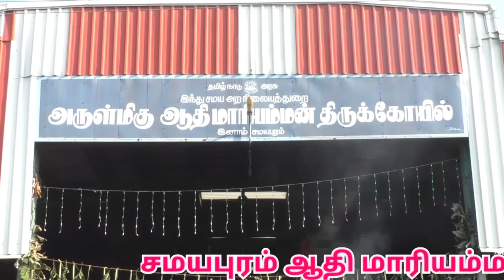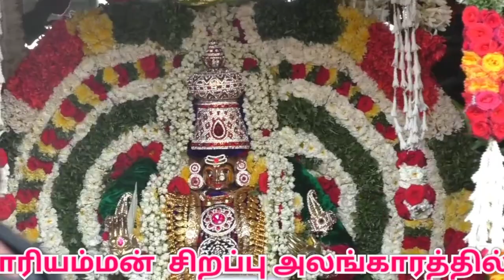சமயபுரம் ஆதிமாரியம்மன் கோவில் |Samayapuram aahi mariamman temple |masi magam |aanmeegam |tn temple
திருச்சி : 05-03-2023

சமயபுரம் ஆதி மாரியம்மன் கோவில் மாசித் தேரோட்டம் - பல்லாயிரக்கணக்கான பக்தர்கள் தேரை வடம் பிடித்து இழுத்து தரிசனம்...

திருச்சி மாவட்டம் மண்ணச்சநல்லூர் அருகே உள்ள இனாம் சமயபுரம் ஆதி மாரியம்மன் கோவில் மாசித் தேரோட்டம் நடைபெற்றது. இதில் பல்லாயிரக்கணக்கான பக்தர்கள் கலந்து கொண்டு தேரை வடம் பிடித்து இழுத்தனர்.

அம்மன் கோவில்களில் பிரசித்தி பெற்ற சமயபுரம் மாரியம்மன் கோவிலின் முதன்மையாக விளங்குவது இனாம் சமயபுரத்தில் உள்ள ஆதிமாரியம்மன் கோவில் ஆகும். இந்த கோவிலின் மாசித் தேர்திருவிழா கடந்த மாதம் பிப்ரவரி 26-ந் தேதி தொடங்கி.  ஆதிமாரியம்மன்  சிறப்பு அலங்காரத்தில்  எழுந்தருளி பக்தர்களுக்கு அருள் பாலித்தார். அதைத்தொடர்ந்து ஒவ்வொரு நாளும் முறையே சிம்மம், யானை, ரிஷபம், அன்ன வாகனங்களில் எழுந்தருளினார். நேற்று  குதிரை வாகனத்தில் அம்மன் எழுந்தருளி பக்தர்களுக்கு அருள்பாலித்தார். விழாவின் முக்கிய நிகழ்ச்சியான தேரோட்டம் இன்று காலை நடைபெற்றது. முன்னதாக காலை 9.00 மணிக்கு சிறப்பு அலங்காரத்தில் அம்மன் திருதேரில் எழுந்தருளினார். அதைத்தொடர்ந்து காலை 10.00 மணிக்கு மேளதாளங்கள் முழங்க, அதிர்வேட்டுகளுடன் பல்லாயிரக்கணக்கான பக்தர்கள் தேரை வடம் பிடித்து இழுத்தனர்.

தேரோடும் வீதி வழியாக வலம் வந்த தேர் மீண்டும் நிலையை வந்தடையும். தேரோட்டத்தைெயாட்டி ஏராளமான பக்தர்கள் அலகு குத்தியும், அக்னிசட்டி எடுத்தும் கோவிலை அடைந்து பயபக்தியுடன் அம்மனை வழிபட்டனர். தேரோட்டத்தையொட்டி பல்வேறு அமைப்புகளின் சார்பாக ஆங்காங்கே அன்னதானம் வழங்கப்பட்டது.

லால்குடி சராக காவல் துணை கண்காணிப்பாளர் அஜய் தங்கம் தலைமையில் 100க்கும் மேற்பட்ட போலீசார் பாதுகாப்பு பணியில் ஈடுபட்டனர். விழாவிற்கான ஏற்பாடுகளை கோவில் இணை ஆணையர் கல்யாணி தலைமையில் ஊழியர்கள் செய்திருந்தனர்.